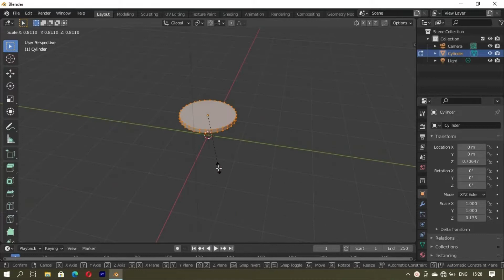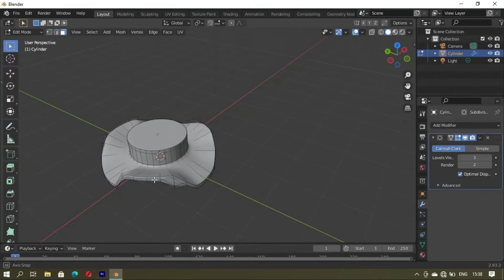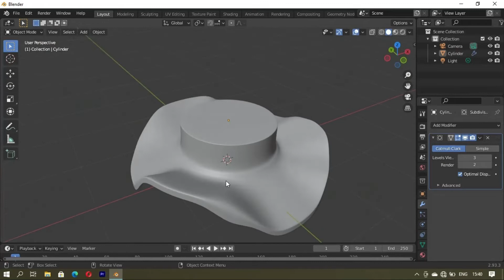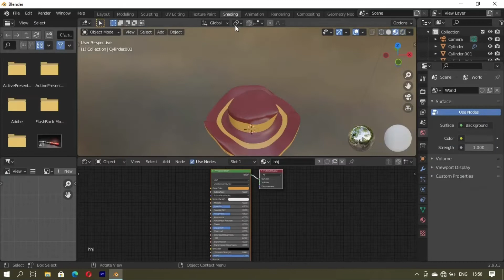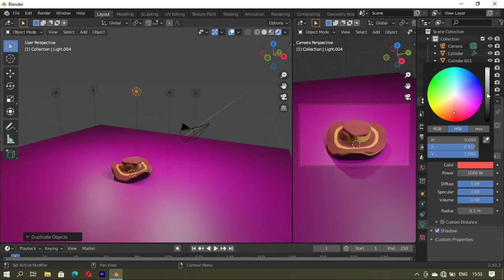HAT MADE IN BLENDER BEGINNERS TUTORIAL